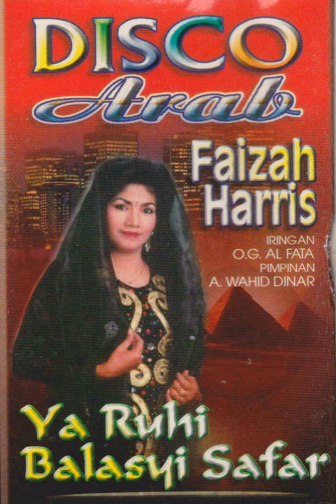Faizah Harris & Orkes Gambus Al Fata - Ya Uyuni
A song from Faizah Harris & Orkes Gambus Al Fata